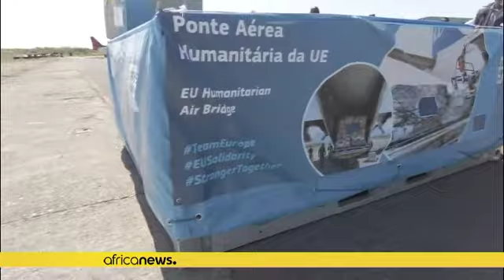Mozambique : l'aide humanitaire européenne arrive à Cabo Delgado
L'aide humanitaire portugaise et italienne a commencé à arriver pour soutenir les populations touchées par le conflit de Cabo Delgado.